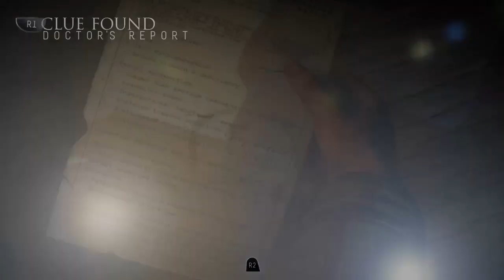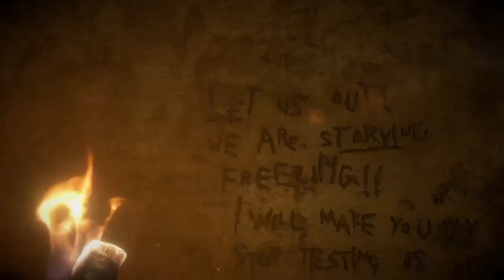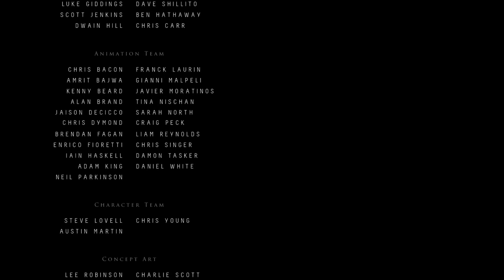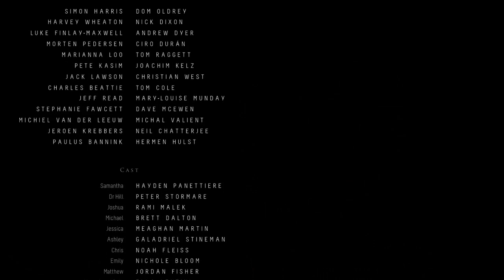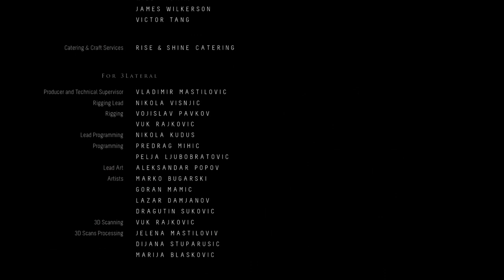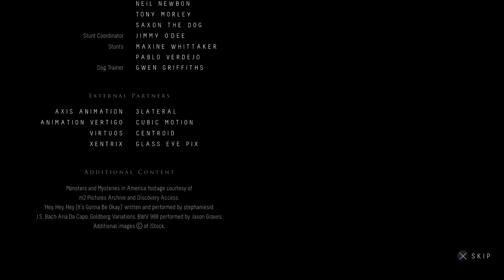Until Dawn part 4